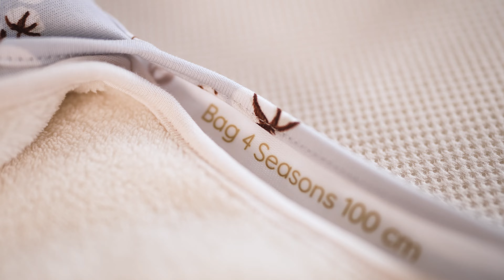Hoe gebruik je een Puckababy The Bag 4 Seasons? | BabyPlanet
De 4 seizoenen Puckabag is een slaapzak waar je kindje in alle seizoenen super lang plezier van heeft. De Bag is in lengte verstelbaar en geschikt voor gebruik vanaf 6 maanden tot ongeveer 2,5 jaar. Hierdoor ben je met één en dezelfde slaapzak jarenlang, zowel in de zomer als in de winter, volledig voorbereid. De slaapzak houdt je kindje altijd op de juiste temperatuur: koel in de zomer/lente en warm en beschermd in de winter/herfst. Dankzij de verschillende lagen van de Bag is het eenvoudig om de slaapzak aan te passen aan de seizoenen. Hierdoor heeft je kindje 's nachts nooit te koud of te warm. Het gevoel van geborgenheid bevordert een rustige slaap, waardoor je kindje langer kan slapen. Voor de leeftijd van 6 tot 9 maanden raden we aan de slaapzak in combinatie met de buikband te gebruiken, zodat je kleintje veilig op zijn plaats blijft in de slaapzak. Met behulp van drukknoopjes op de achterzijde kan je de slaapzak korter maken.